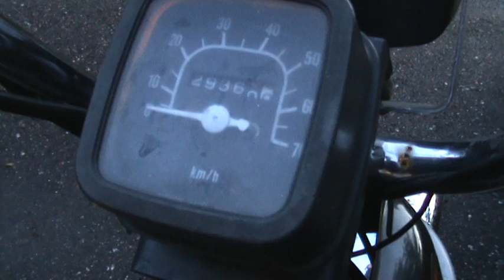Suzuki PV kiertelyä 2009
Edit. 2 :)

Vähän hätäiseen kuvastu joten kuva heiluu vähän.

Terveisiä muuten sille kyrvälle joka pölli tämän. Tavataanko snagarilla?